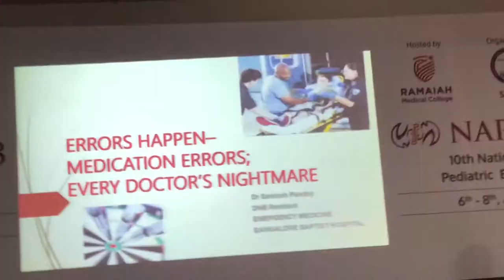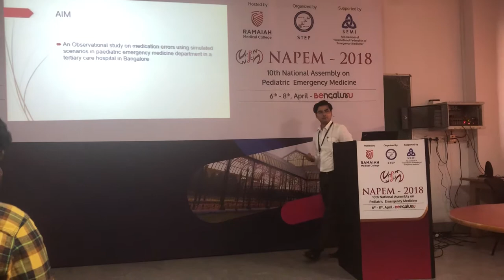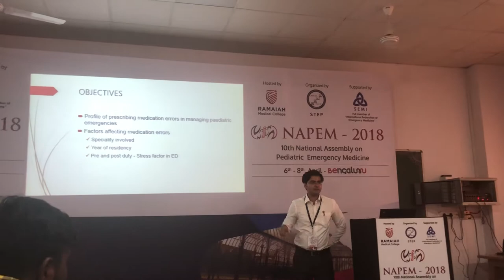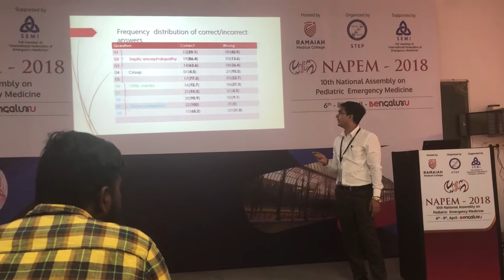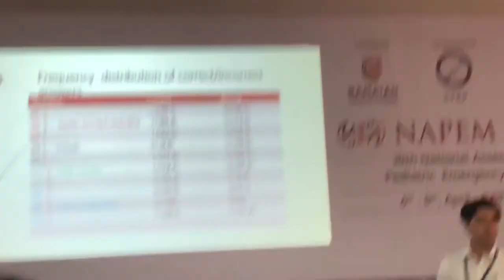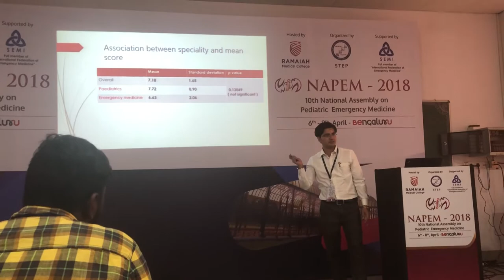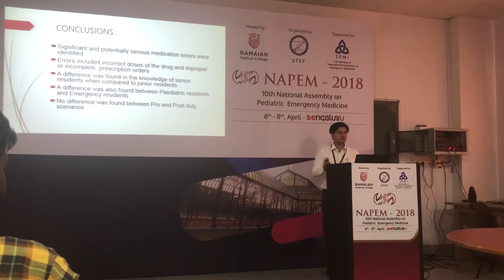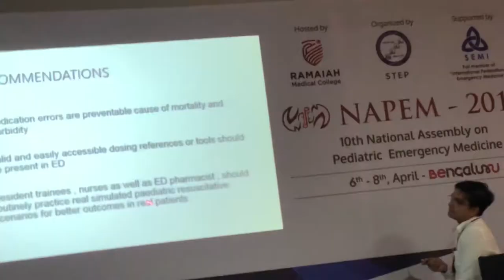NAPEM 2018 , 10th National Assembly Bengaluru INDIA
EMERGENCY MEDICINE
A Speciality dat needs to be geared up in INDIA